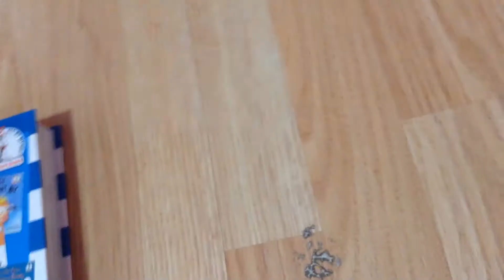June 26, 2017